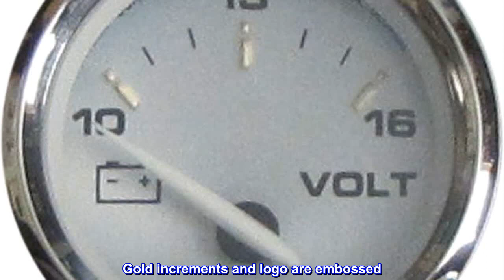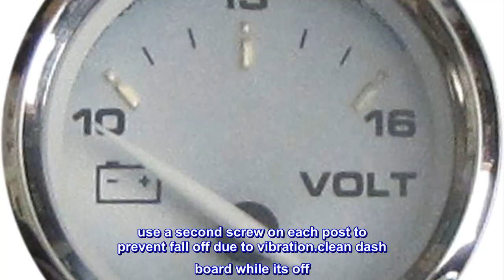Great product - Faria 19004 Kronos Voltmeter (10-16 VDC) - 2"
Perimeter-lighted spun-aluminum dial
Gold and black graphics
Gold increments and logo are embossed
Two-piece Newport pointer with black hub
Size 2 gauge requires a 2.0625" (53 mm) mounting hole
Faria's Kronos-series provides a great look to your boat's gauge panel. Each Kronos gauge features a perimeter-lighted spun-aluminum dial with gold and black graphics. Gold increments and logo are embossed. Gauges offers a polished stainless steel bezel with a flat lens. The size 2 gauge requires a 2.0625" (53 mm) mounting hole.

Faria 19004 Kronos Voltmeter (10-16 VDC) - 2" Fits my 2003 Bayliner 175
Faria 19004 Kronos Voltmeter (10-16 VDC) - 2"... worked out of the box, easy to install, original one failed.
ps. use a second screw on each post to prevent fall off due to vibration.clean dash board while its off